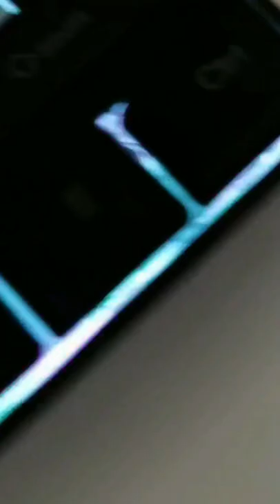Top 5 Best Gaming Keyboard 2022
✅Professional Video Editing Services For Your Business💌

I have 4 years experience in YouTube. And monetize my own 3 channels. if you need any help i can do it.

✅My skills
➤Video editing.
➤graphic designing.
➤advertising (fb or google ).
➤YouTube SEO expert.
➤(Voice over , script writing , thumbnail , video seo)